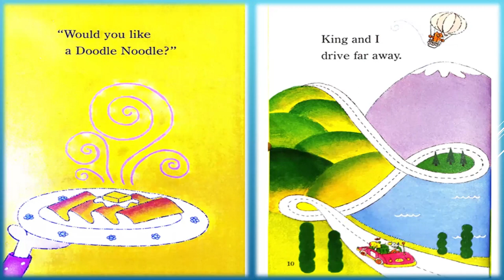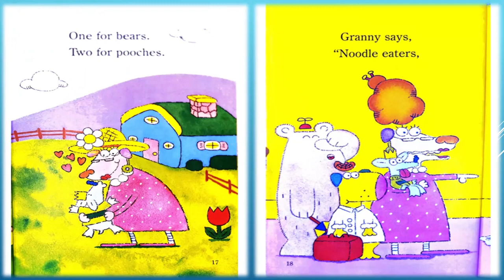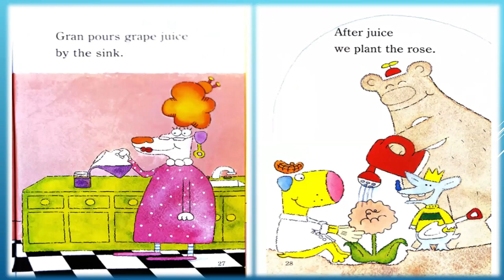Doodle Dog Granny Doodle Dog